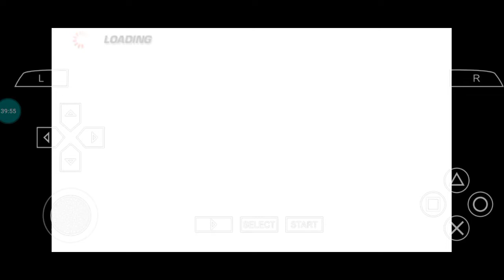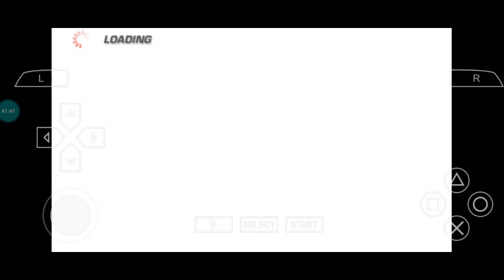GP Do Bahrein | F1 2006 PPSSPP